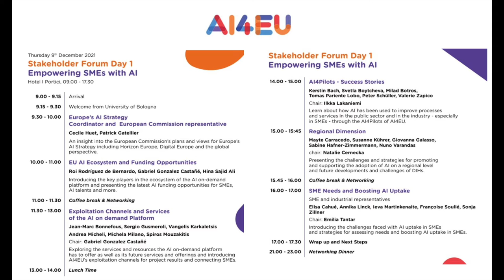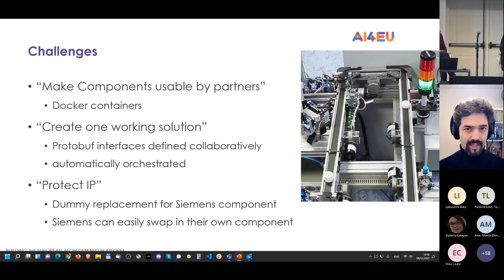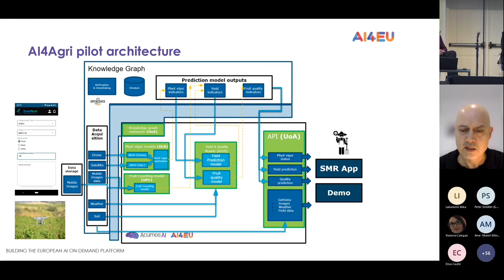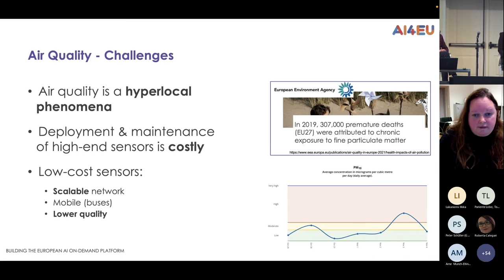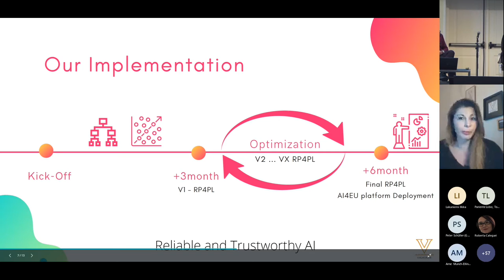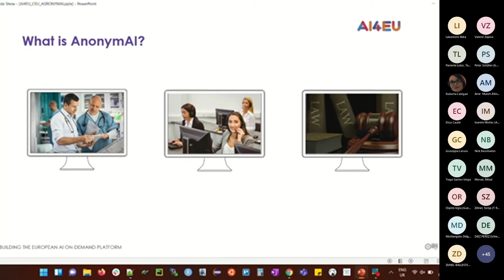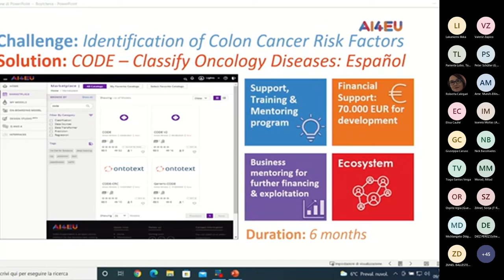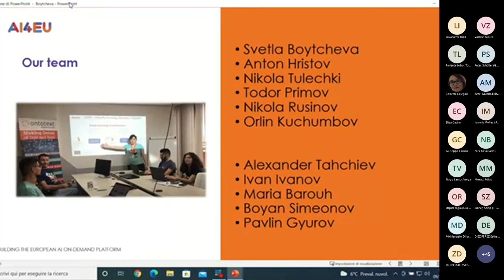AI4EU Stakeholder Forum - Day 1 Session 4: AI4Pilots Success Stories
The final AI4EU event showcased outcomes and brought together AI experts and SMEs to explore the next steps of the European AI on demand strategy.
The session "AI4Pilots Success Stories" demonstrated how AI has been used to improve processes and services in the public sector and in industry - especially in SMEs - through the AI4Pilots of AI4EU.